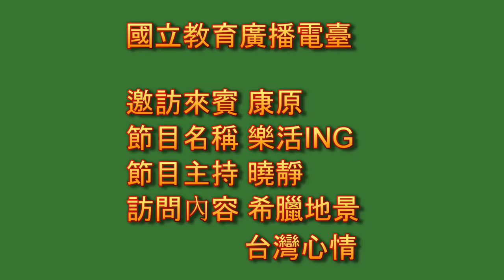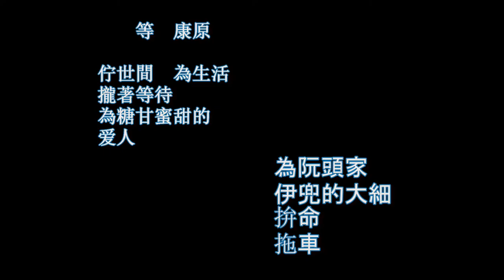希臘地景 台灣心情 等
【希臘地景 台灣心情 等 康原】此首台灣詩，是作者在 Chania威尼斯港，看到馬車等待客人的體悟。